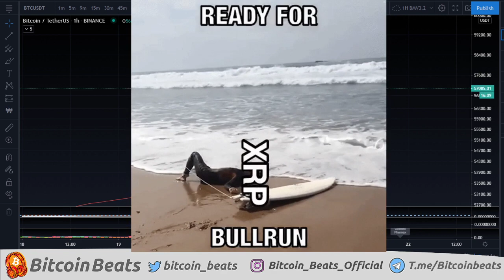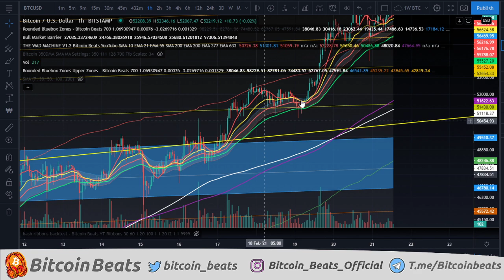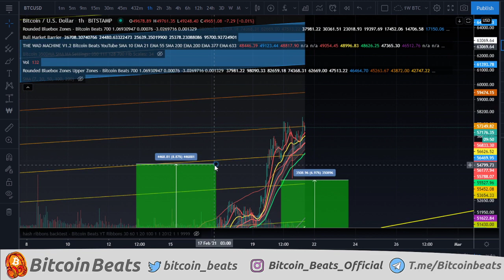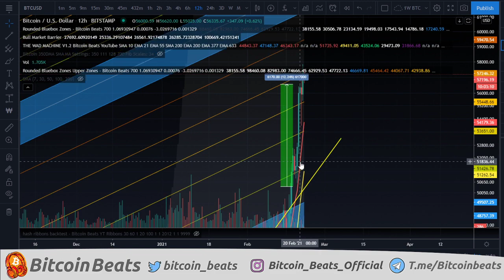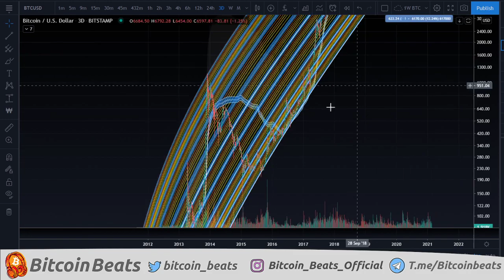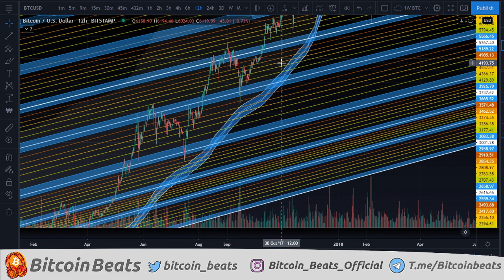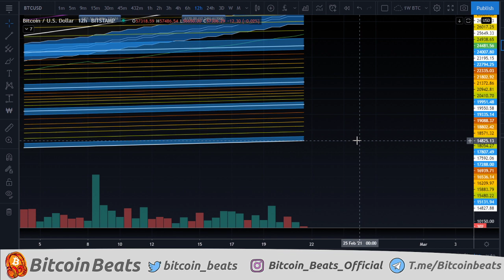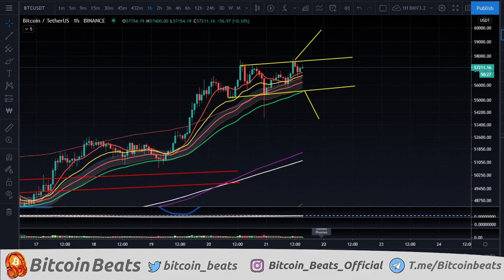BITCOIN TO 60K THIS WEEK!?!?!?! Bitcoin Analysis February 2021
Join The Thriving Community Channels!

What are your thoughts on what we analysed today? Thank you all so much for watching the video.

Chapters:
0:00 Intro to Bitcoin
1:10 Bitcoin What's happened?
3:37 My Positions
6:57 Bitcoin Short Term Analysis
9:34 Bitcoin Mid Term Prediction
13:14 Bitcoin Long Term Plan
22:05 Ethereum Update

BTC ADDRESS:
1JABozRVzc3uVDkSbQ7TSJDnaiAXXXdbYY

ETH ADDRESS:
0x2ff305bc74d622faaa6ec213619f033fcc5d9e85